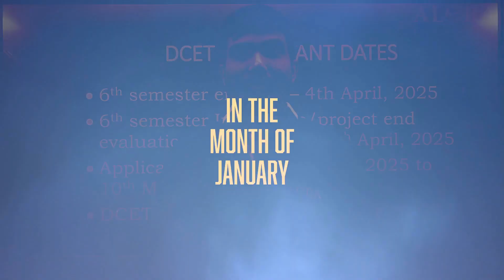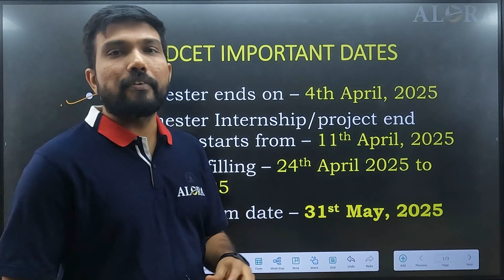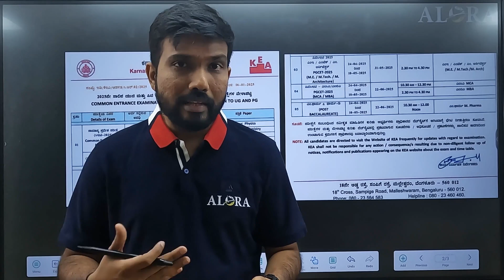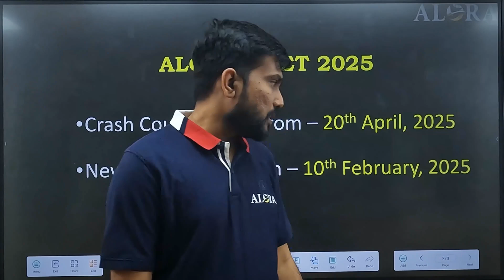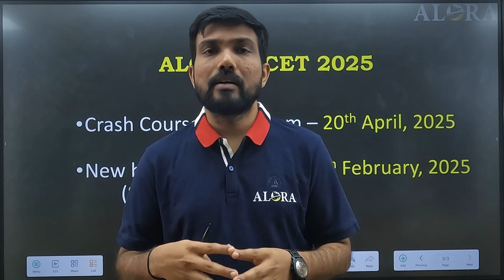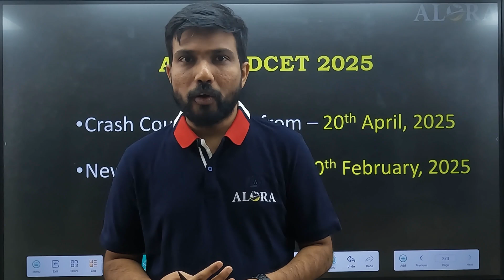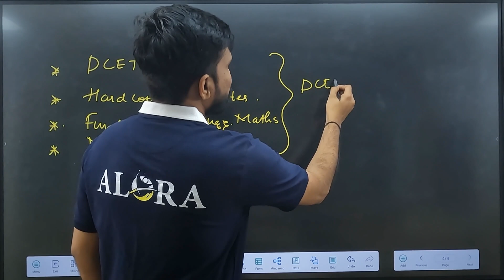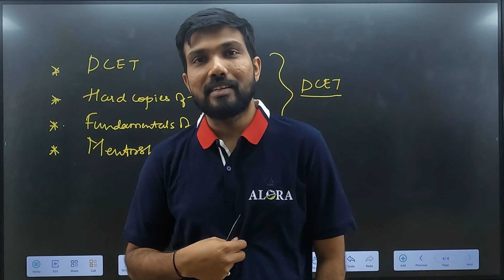DCET Exam Date Announced! Here's What You Need to Know 🎉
Attention all Diploma CET aspirants! The wait is over, and the official DCET Exam Date has been announced. This is your golden opportunity to take a significant step towards securing your dream admission into top engineering colleges.

In this video, we’ll cover:
✅ The announced DCET exam date and schedule.
✅ Important updates and resources for DCET aspirants.

💡 Pro Tip: Start revising important topics like Mathematics, Applied Science, and your core diploma subjects now. Stay consistent and focused!

Let’s crack DCET together! 💪